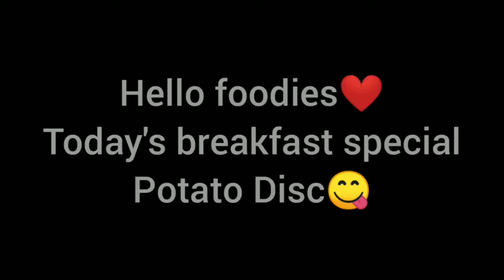Potatodisc |idli|idly केवल 15 मिनट में बनाए सूजी का ऐसा नाश्ता| गारंटी आपने पहले कभी नहीं खाया होगा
केवल 15 मिनट में बनाए सूजी का ऐसा नाश्ता| गारंटी आपने पहले कभी नहीं खाया होगा
Art of cooking presents you brand new breakfast recipe (Potato disc) 🥰
I can bet you must have not tried this delicious healthy suji breakfast which is very easy and quick to make ❤
It's very healthy
Can be made just from 1tbsp oil for the entire family 😍
I have kept it's name as Potato disc, if you have Any other good name suggestion for this recipe.. Then I would love to know it 🌠
Write here in the comment section👇

Preparation time -15min
Serving -2

Ingredients:

Outer layer-
Suji 1bowl
Curd 1bowl
Eno(Fruit salt) 1tsp

Filling-
Potato 2boiled grated
Onion-1finely chopped

Outer tadka(optional)
Oil
Mustard seeds-pinch
Cumin seeds-pinch
Turmeric-pinch
Coriander leaves

Steamer for boiling ❤
Do try the recipe and give your feedback🌠